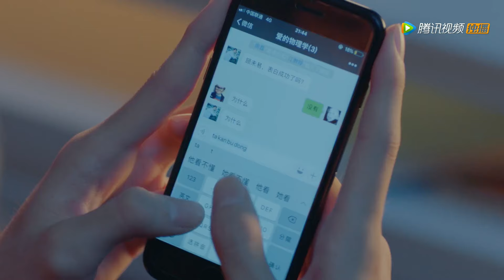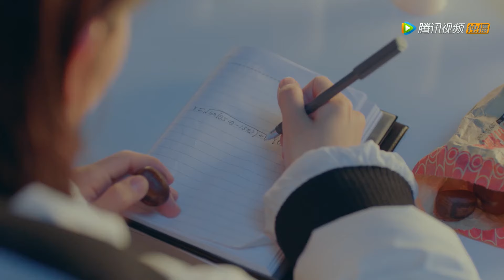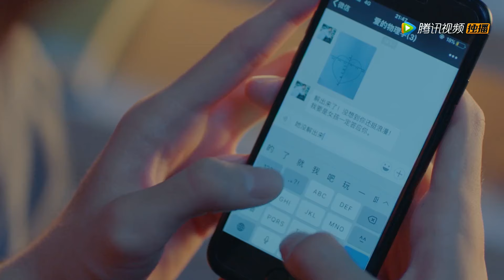🌞顧未易花式表白末末，不料末末根本看不懂！【致我们暖暖的小时光 Put Your Head on My Shoulder】